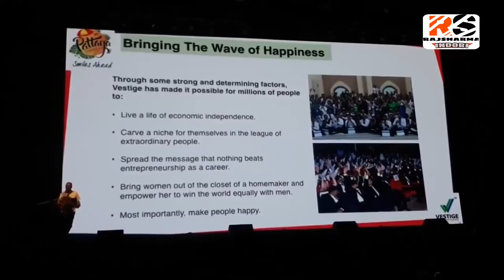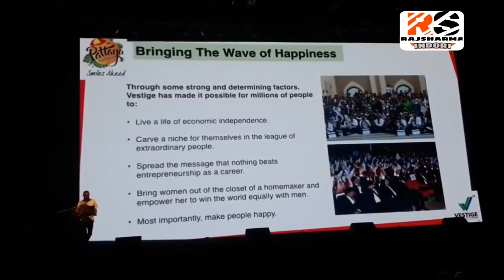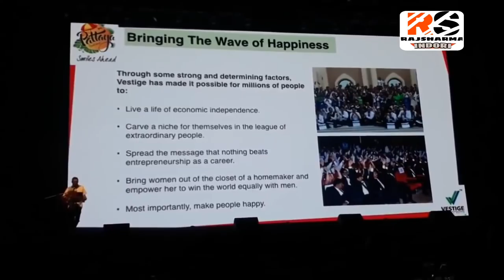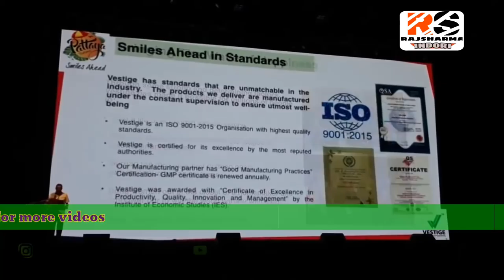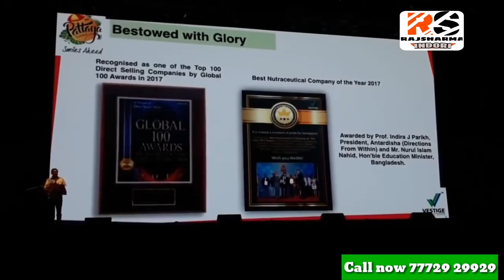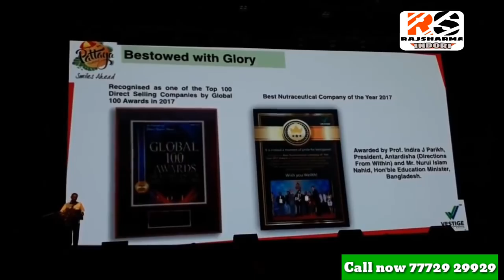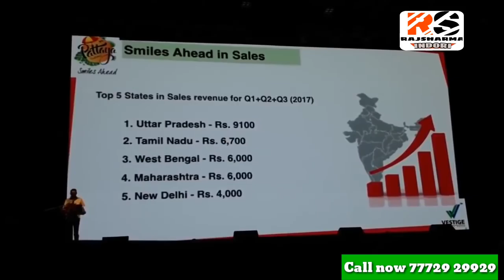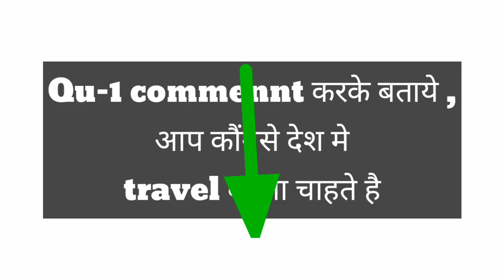7 साल की बच्ची ने चुना VESTIGE को AS A CAREER,पूरी कहानी गौतम BALI SIR की जुबानी|Network Marketing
7 साल की बच्ची ने चुना VESTIGE को AS A CAREER,पूरी कहानी गौतम BALI SIR की जुबानी|Network Marketing

In this video we will see how Gautam Bali Sir has explained story of 7 year Old girl who has choosen Vestige as a Career